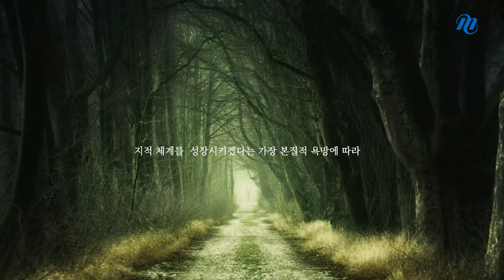[메가스터디] 국어 이원준 쌤 - [브레인크래커 티저] 이원준 학파가 된다는 것은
이원준 학파가 된다는 것은
혁신을 원한다는 것
지적 세계의 확장을 바란다는 것
낯섦과 두려움을 극복할 마음이 있다는 것

우리가 이원준 학파가 되기로 결정했다는 것은
지적 체계를 성장시키겠다는 가장 본질적 욕망에 따라
두뇌 혁명을 일으키겠다는 것이다.

지적 자산을 확보하는 최선의 길은
정보 모델링으로 훈련된 두뇌를 갖는 것이다.

여러분은 여러분이 생각하는 것보다 더 잘할 수 있습니다.

내 안의 두뇌 혁명!
Brain Cracker

▶이원준 선생님의 강좌에 대해 더 알고싶다면?